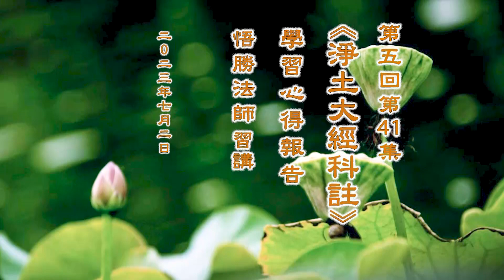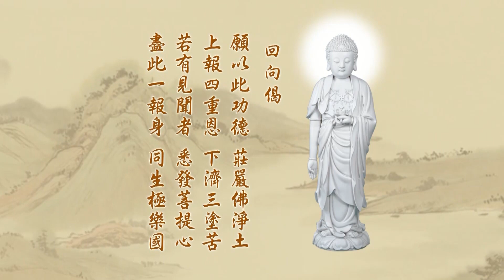041悟勝法師學習《淨土大經科註》心得報告第五回